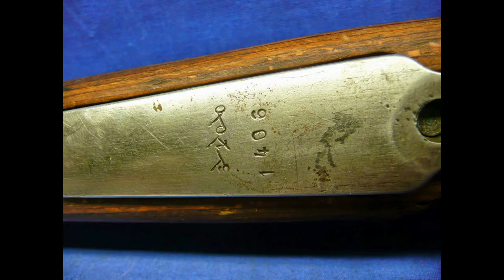German Model 98k Rifle, byf44 Photo Album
German Model 98 Rifle, byf 44 Mauser-Werke, Oberndorf. Non-matching with pinged eagles. Fair bore. Not sure what country pinged the eagles, but I suspect East German or Albanian rework. Trigger guard slightly deformed and has a red-glue laminate Kreigsmodell stock.